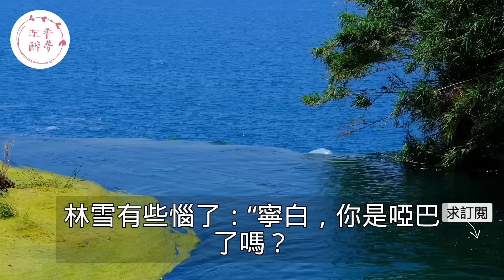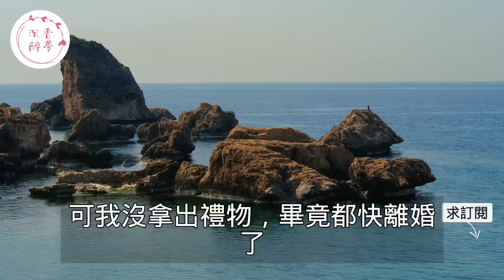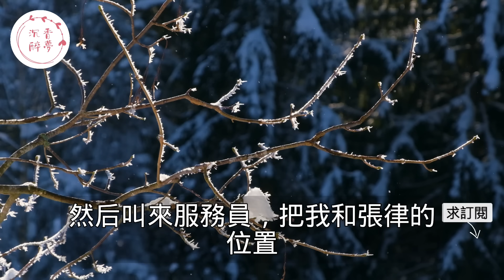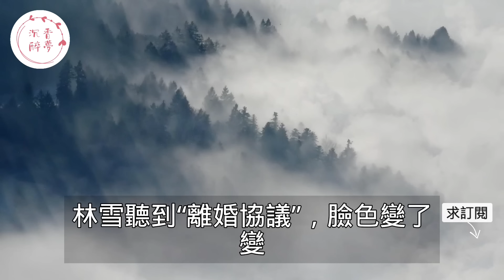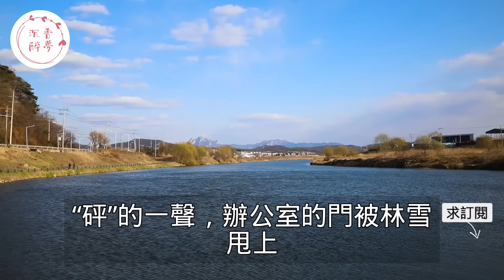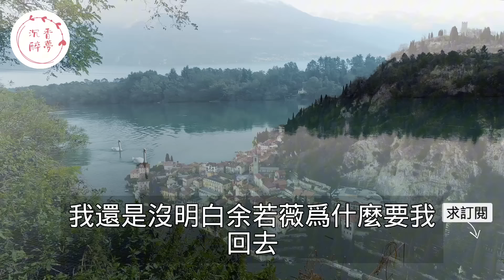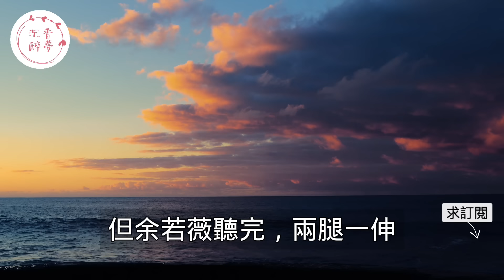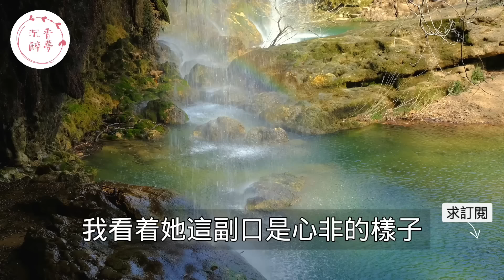“你這樣有意思嗎？”，丈夫邀請妻子陪同看演唱會被爽約後一夜未歸，沒想到熱搜上妻子和小男友甜蜜一幕讓他徹底崩潰！｜情感｜男閨蜜｜妻子出軌｜沉香醉夢